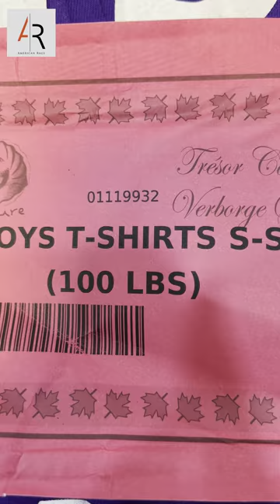Mixed Used Clothes Items usedcloth ropausada items clothing usedclothings الملابس المستعملة